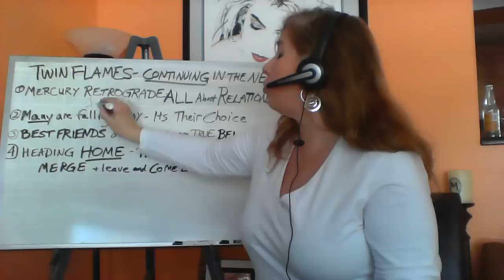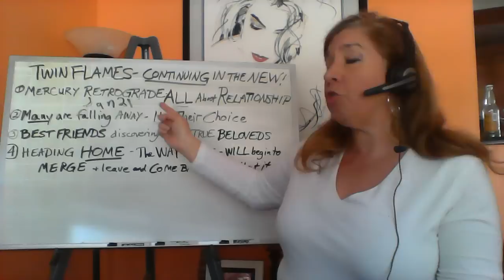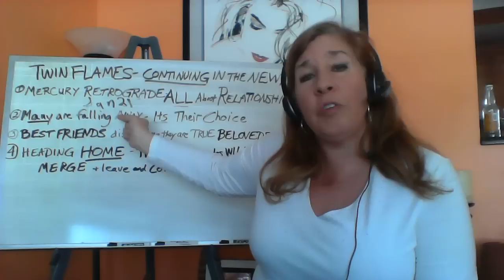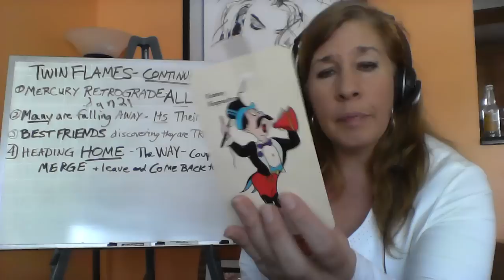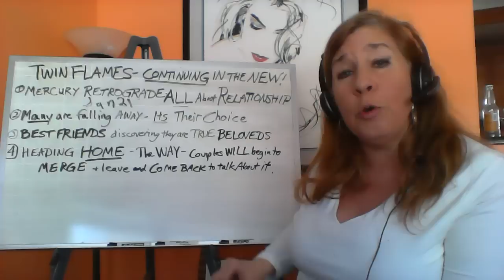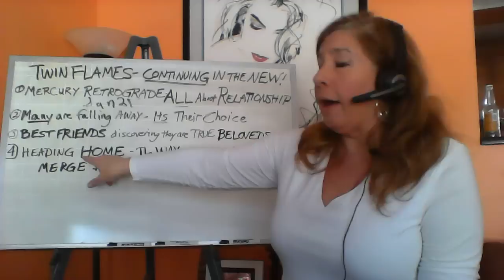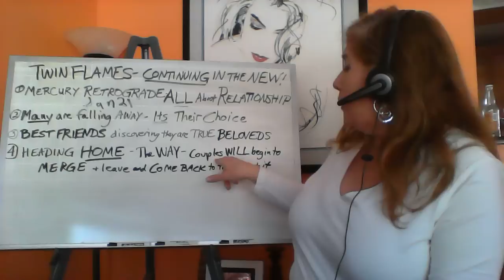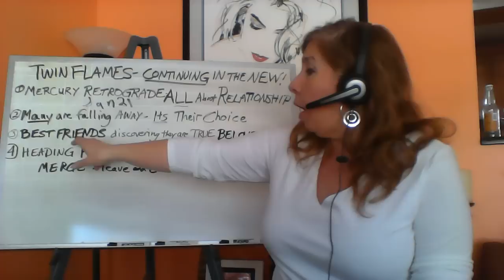Twin Flames - New Level CONTINUING in the NEW! & Mercury RetroGrade! (2015)